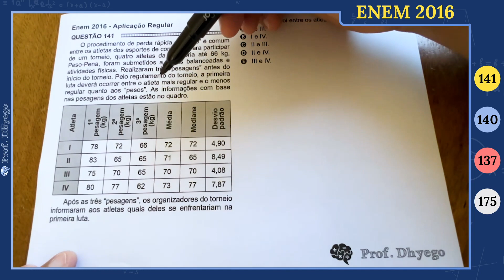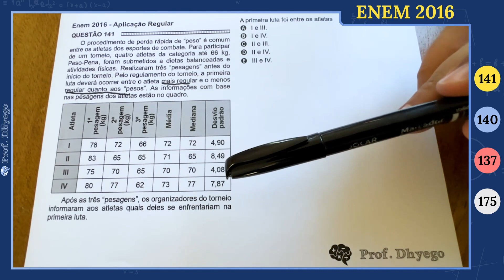O procedimento de perda rápida de “peso” é comum entre os atletas dos esportes de combate. Para part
O procedimento de perda rápida de “peso” é comum entre os atletas dos esportes de combate. Para participar de um torneio, quatro atletas da categoria até 66 kg, Peso-Pena, foram submetidos a dietas balanceadas e atividades físicas. Realizaram três “pesagens” antes do início do torneio. Pelo regulamento do torneio, a primeira luta deverá ocorrer entre o atleta mais regular e o menos regular quanto aos “pesos”. As informações com base nas pesagens dos atletas estão no quadro.

Após as três “pesagens”, os organizadores do torneio informaram aos atletas quais deles se enfrentariam na primeira luta.
A primeira luta foi entre os atletas